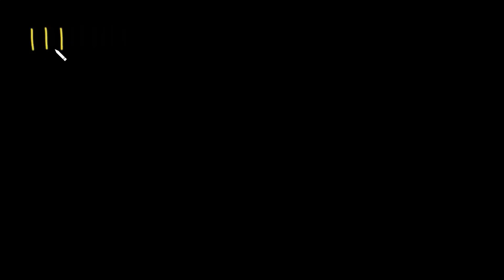Pengenalan tentang nilai tempat | Bilangan hingga 120 | Matematika | Khan Academy